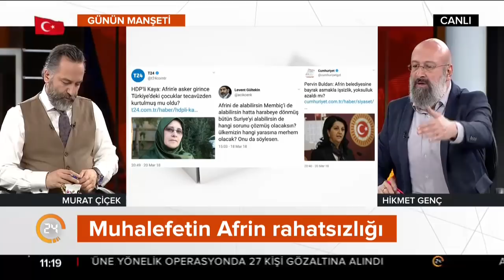HDP'li Hüda Kaya'nın Afrin rahatsızlığı: Afrin'i alınca Türkiye'deki çocuklar tecavüzden..